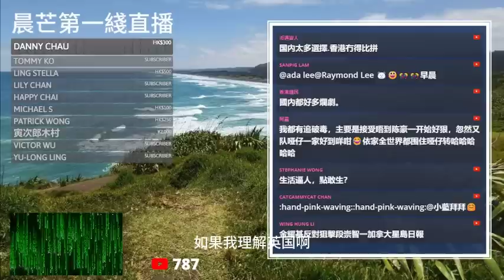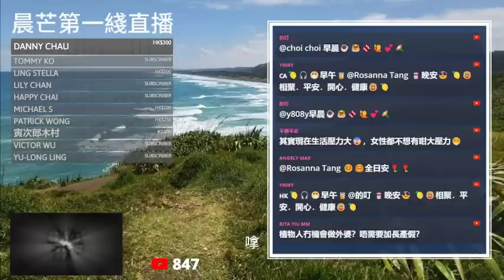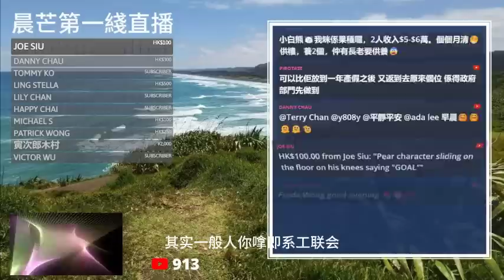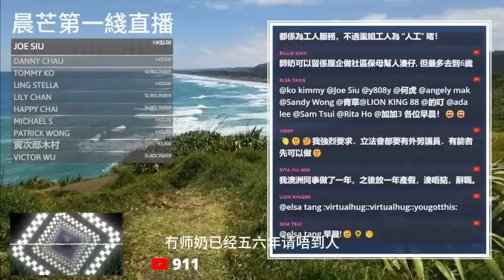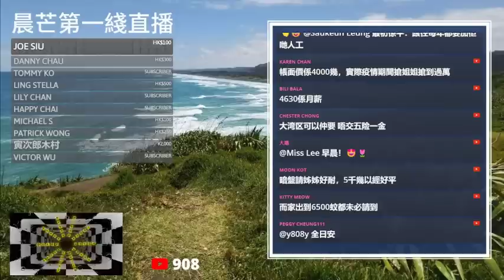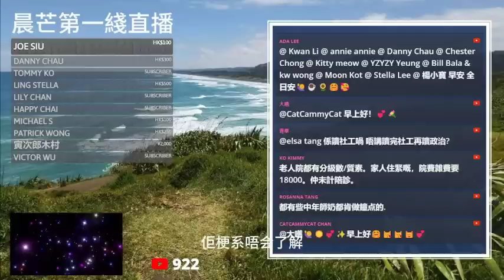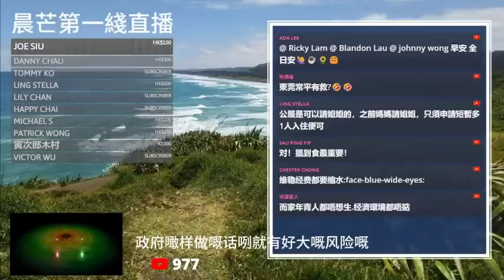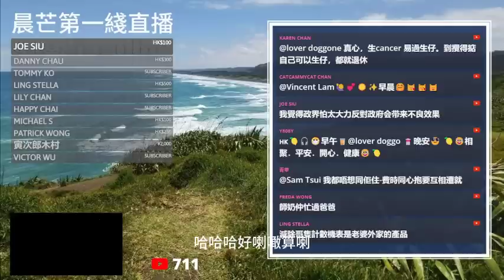20230824I 齊乜嘢！同慶賀！提升香港生育率！工聯會有咩好建議？真係估硬膠彪唔到！